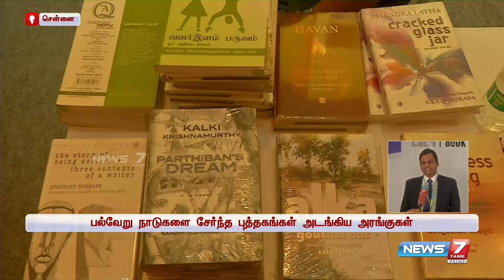இரண்டாவது ஆண்டு சர்வதேச புத்தக கண்காட்சி, 38 நாடுகளை சார்ந்த 70 அரங்குகள் இடம்பெற்றுள்ளன